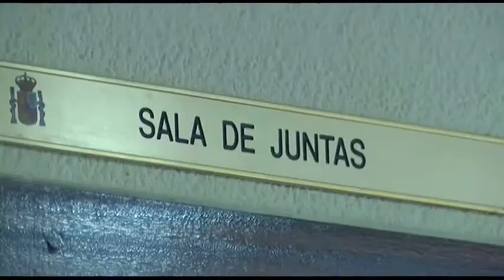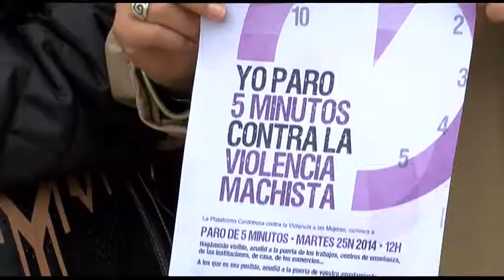25 11 14 Subdelegación del Gobierno